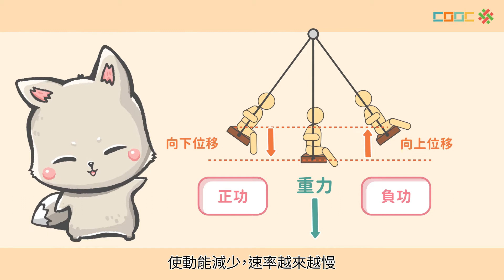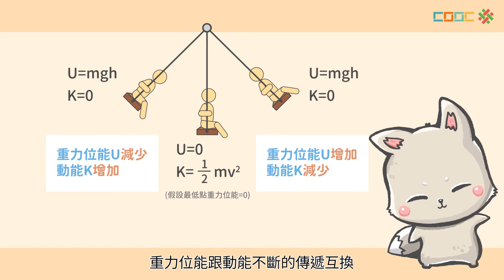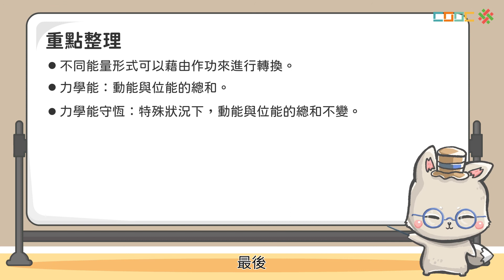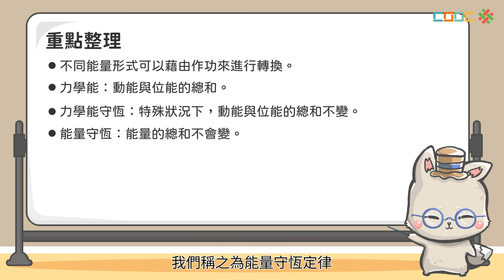108新課綱｜九上理化｜【觀念】力學能守恆